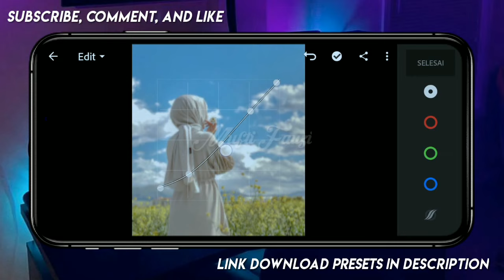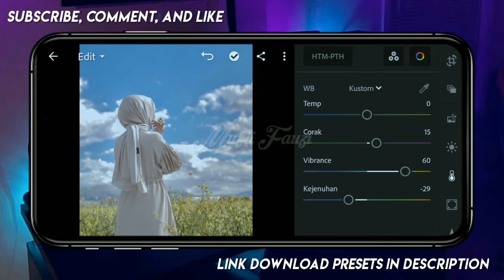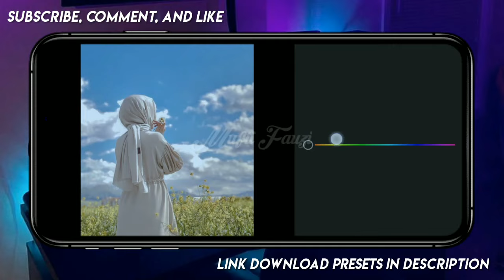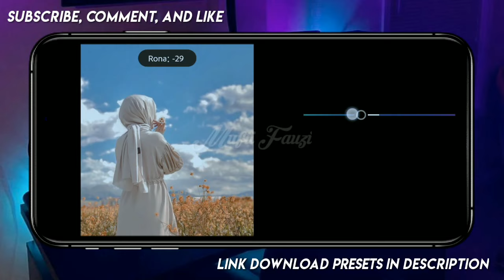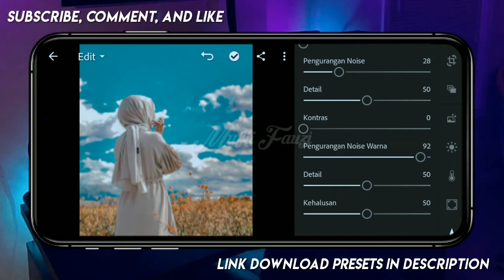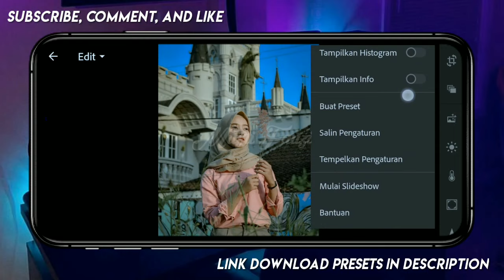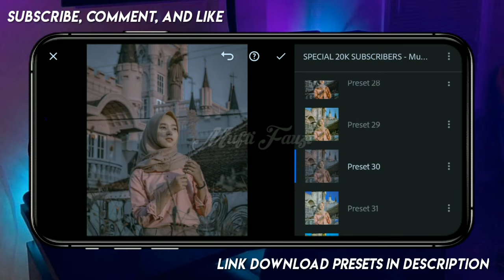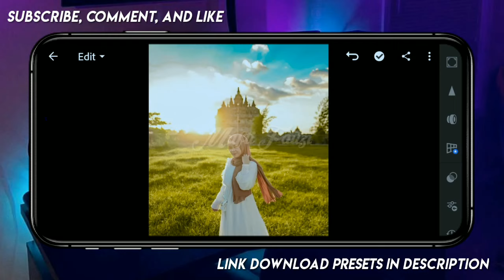120+ BEST PRESET LIGHTROOM OOTD SELEBGRAM 2021 SPECIAL 20K SUBSCRIBERS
120+ BEST PRESET LIGHTROOM OOTD SELEBGRAM 2021 SPECIAL 20K SUBSCRIBERS | PRESET LIGHTROOM

PETUNJUK :
Password ada di menit 3-8.

(Untuk membuka link disarankan menggunakan Google Chrome)

© Mufti Fauzi (2021)